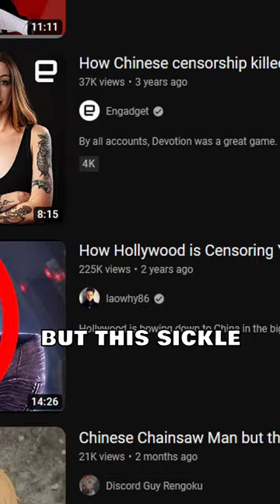Hell Ember's Weapon Was Very Different Before...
Today we're going to take a look at how Hell Ember's weapon was very different in the Identity V Beta. You might know Hell Ember as the first Hunter you encounter in the game, but did you know that he used to have a completely different weapon in the beta version? That's right, Leo didn't always wield a stuffed shark. He had something much more sinister and terrifying. Watch this video with the rest of the Identity V community to find out what it was.